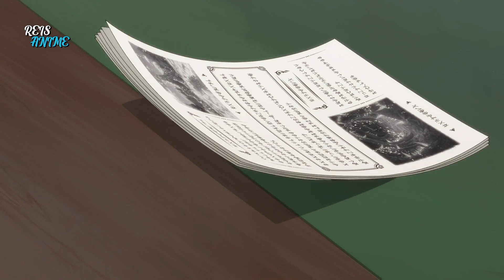Sem Talento e Fraco Ele Se Torna o Líder do Clã Mais Forte - 4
Na infância, seis pivetes prometeram se tornar caçadores de tesouros em busca de riquezas e glórias. Embora o protagonista se sentisse fora dessa empolgação toda por não se achar bom o bastante, o resto da molecada tinha certeza que eles um dia iriam pra capital Zebrudia.

00:00 - Parte 1
09:50 - Parte 2
19:25 - Parte 3
29:13 - Parte 4